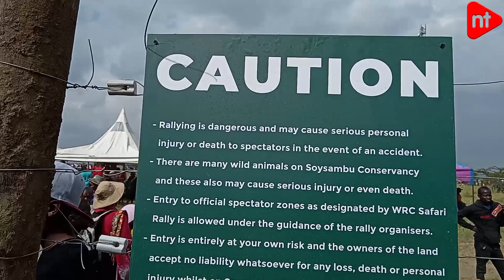This Happened At The Soysambu Spectator Stage During The WRC Safari Rally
WRC, SAFARI RALLY, FIA World Rally Championship, NAKURU COUNTY, SOSYAMBU, SLEEPING WARRIOR, HELLS GATE, KASARANI, SPECTATOR